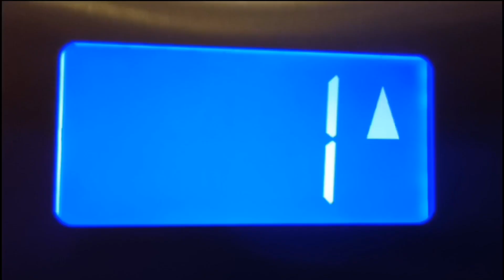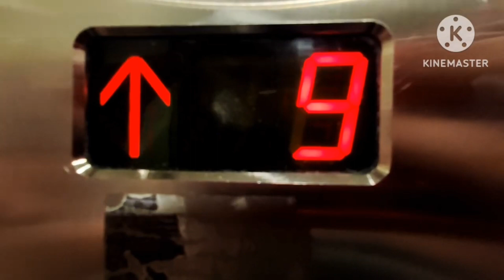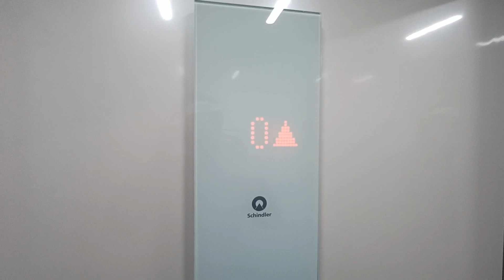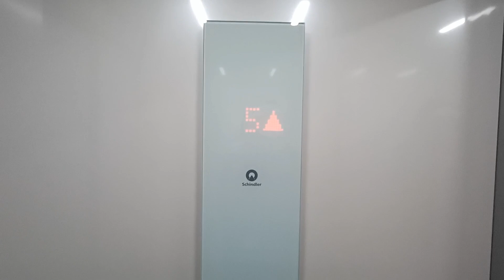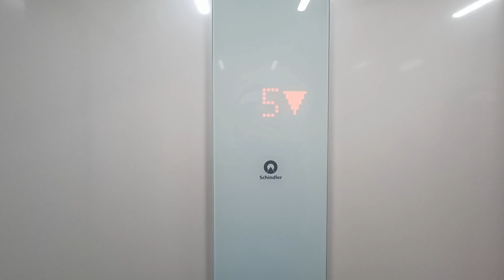(Przed i po wymianie) Otis 2000 r. i Schindler 3300 2023 r. | Mikołaja Reja 24C Gdańsk